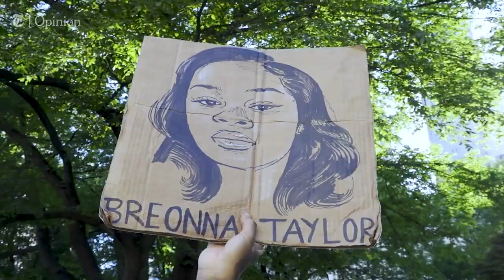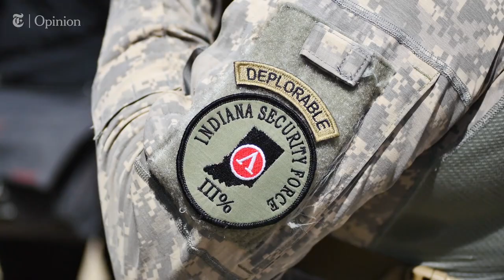Why Some Black Americans Need Guns to Feel Safe in Their Country | NYT Opinion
What does it take for Black Americans to feel safe right now?

For some, it’s owning a gun. Even if that’s not something they may have ever wanted to do. In the video above, a chorus of Black voices from across the country — a schoolteacher in Oakland, Calif., a political strategist in Aurora, Colo., and others — have an urgent message: “Go buy a gun. Arm yourself. And just make sure you get some training.”

This is by no means the first time many Black Americans have felt the need to arm themselves for self-preservation. But with a white couple pulling guns on Black Lives Matter protesters in St. Louis, right-wing extremists increasing attacks and co-opting rallies to advance their own messaging and half of Black Americans already feeling that they can’t trust the police to treat them equally, some Black Americans are saying they now have no choice but to exercise their Second Amendment right.